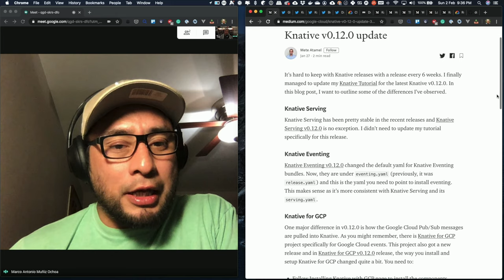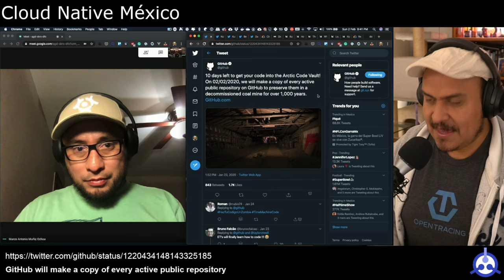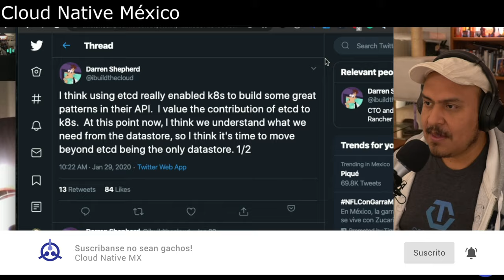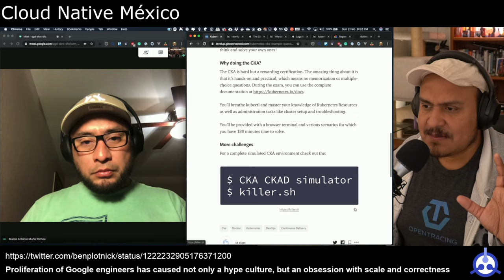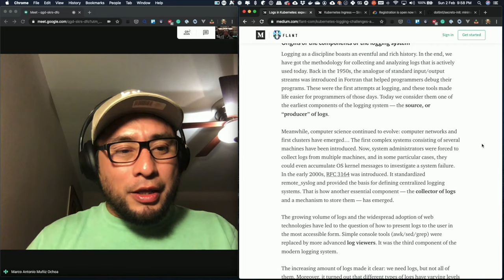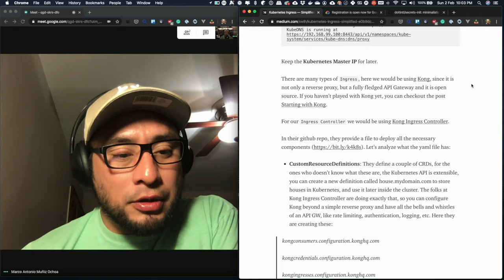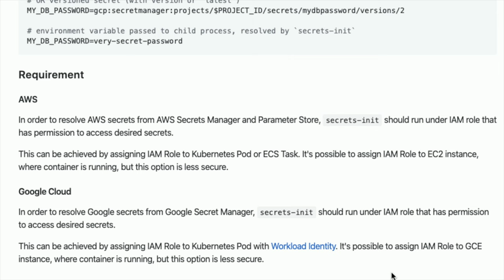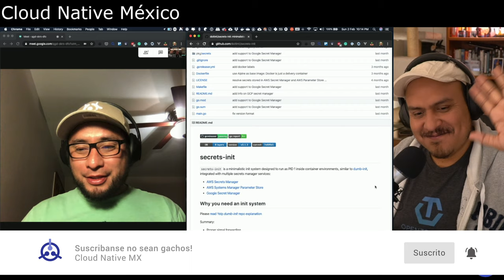[PODCAST] S01-E17: Serverless, API Gateway y Service Mesh...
- [Proliferation of Google engineers has caused not only a hype culture, but an obsession with scale and correctness]
- [I think it's time to move beyond etcd being the only datastore]

- [Do I Need an API Gateway if I Use a Service Mesh?]

## Eventos